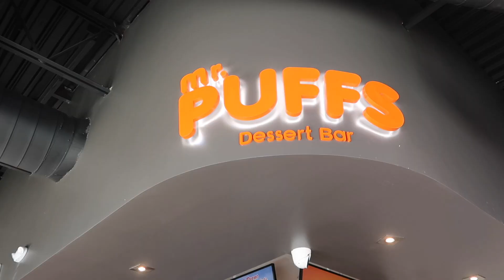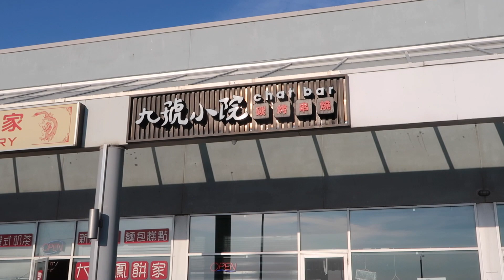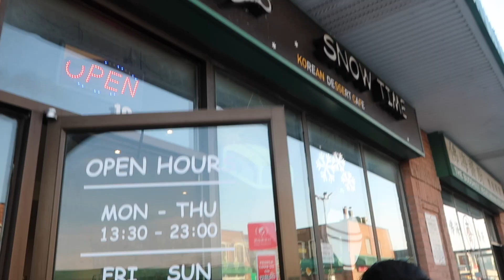VLOG: FIRST CONTENT CREATOR EVENT: mr. puffs grand opening & chat bar